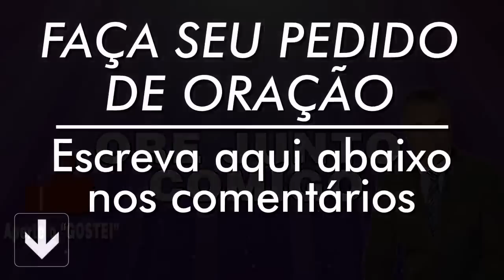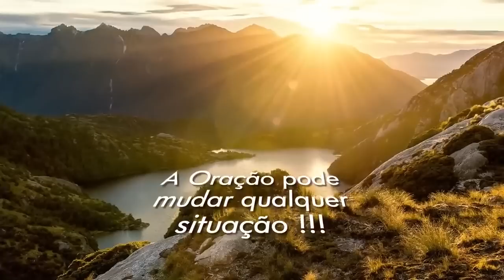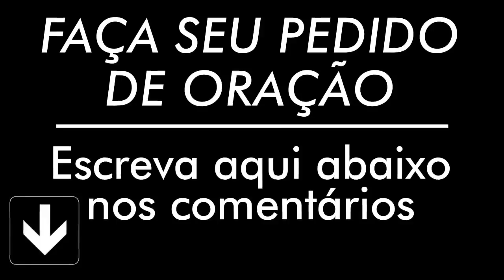ORAÇÃO DE HOJE 02 DE FEVEREIRO DE 2023 | Ney Santos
///Preço promocional///

A oração de hoje 02 de Fevereiro de 2023 é para que seu dia seja mais abençoado, faça essa oração da manhã. Compartilha com todos seus contatos.

Agência: 0405
Operação: 1288
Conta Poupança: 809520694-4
TITULAR: VALDINEI APARECIDO ALVES

Agência: 3774
Conta Poupança: 24495-2/500

Agência: 1588
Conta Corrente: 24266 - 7